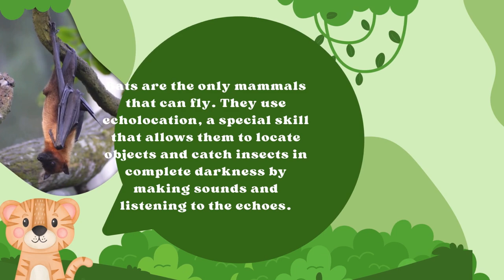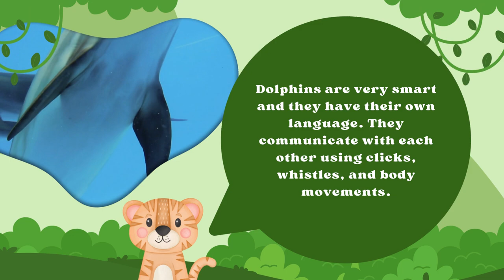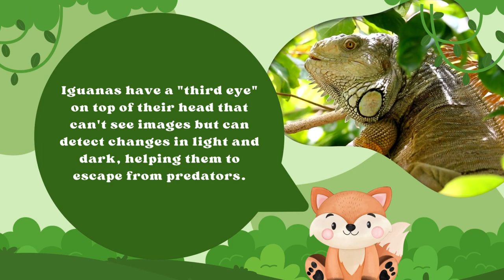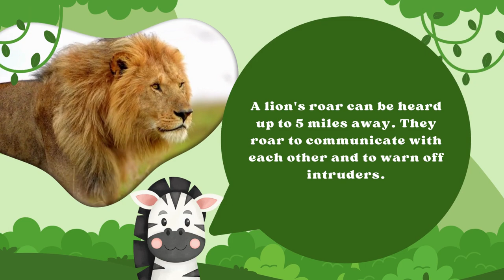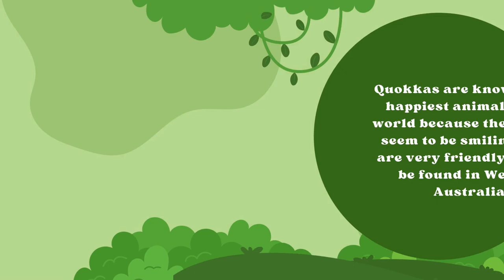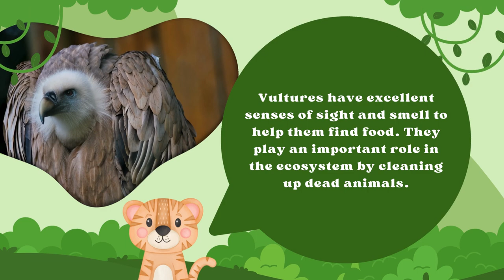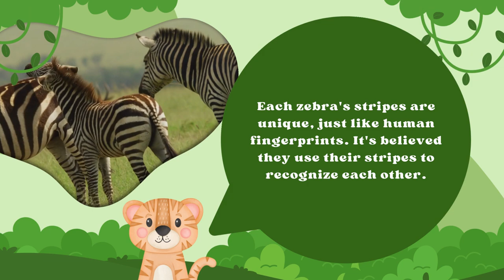🐾🔤 Animal Alphabet Expedition: A to Z Animal Wonders! | WhizKids Adventures 🌍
🦁 WhizKids Adventures welcomes you aboard the ultimate safari 🚁 from A to Z, unraveling the fantastic world of animals! 🦓 We’ll hop with kangaroos, swim with dolphins 🐬, soar with eagles 🦅, and creep with iguanas 🦎. From the night-loving aardvark to the zippy zebra, uncover incredible facts and characteristics of animals across the globe! 🌍 Perfect for animal lovers, curious minds, and young explorers. Let’s embark on this learning adventure! 🐾

🕒Timestamps:
0:00 - Introduction 🎬
0:29 - A for Aardvark 🐜 to Z for Zebra 🦓
6:25 - Wrapping Up the Adventure 🌟
6:38 - Like, Subscribe & Join Us for More! 📢

🔍 From the tallest Giraffe 🦒 to the ancient Turtles 🐢, immerse yourself in this enchanting journey and come face to face with nature's marvels. 🌈🐘